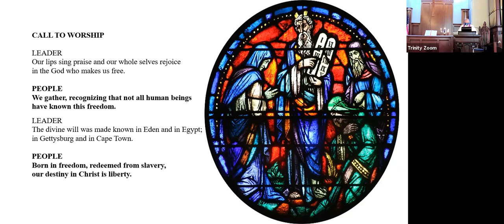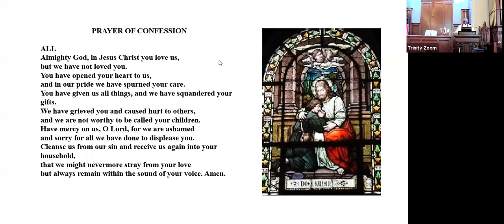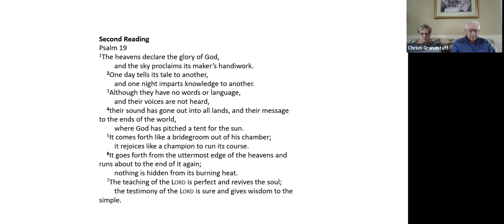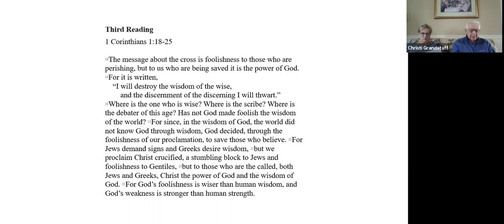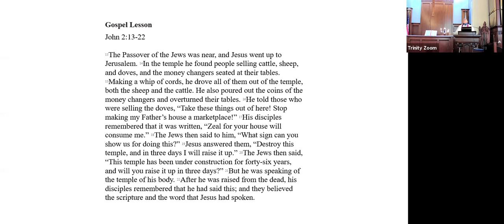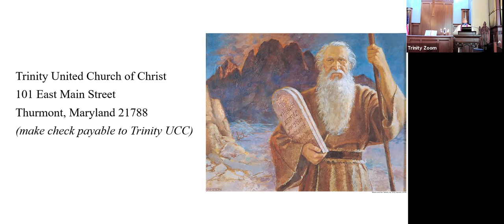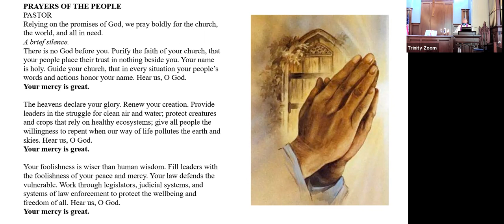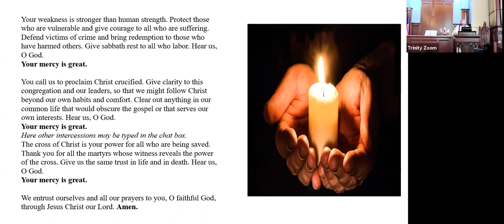Trinity UCC_2021.03.07